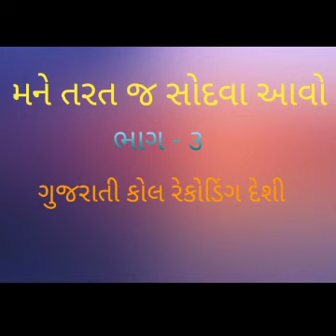સેકસ કોલ રેકોડિંગ// થયુ વાયરલ // દેશી ગુજરાતી કોલ।। રેકોડીંગ //ભાગ _૩ new call recording 2022